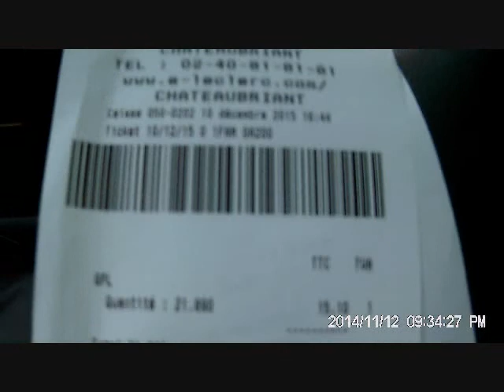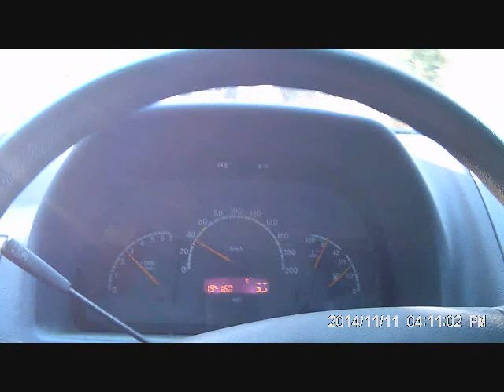Mercedes vito 114 réparer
Petit message aux deux vielles peau jalouse, pas de secrets ici on ce léve pas à midi ce sont des journées voir des nuit de boulot et ce depuis bien longtemps. Des journées bien remplis et un résultat au bout , plus tard des nouvelles du controle téchnique je vais filmer si je peut  a+